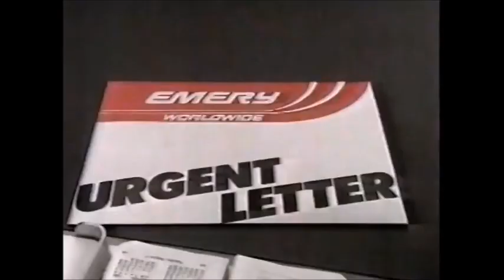1983 Emery Urgent Letter Commercial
A fast moving Emery 727 is seen in this commercial from 1983.